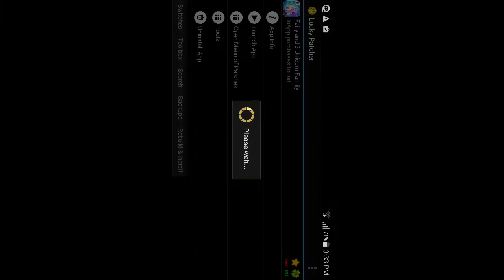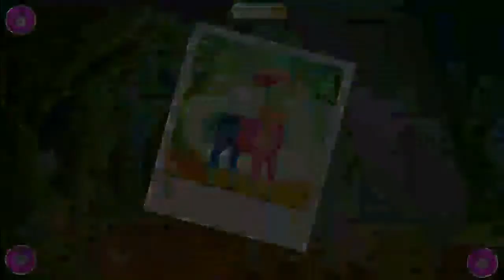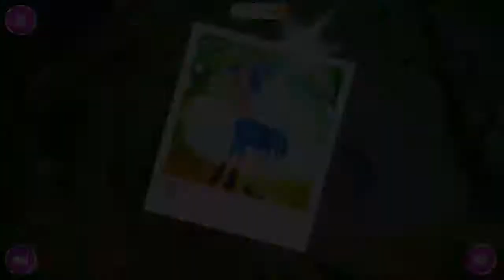Animals Care Games for Baby Fairyland 3 Unicorn Family Dress Up, Hair Cut and Do Tattoo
Meet Mother Rose and Father Stormy, sisters Salsa and Kiki, little brother Albert. Take care of their appearance, defend them from unfriendly creatures that are sneaking in the forest.

Mother Rose wants to change her haircut, give her a hand. Dye her long hair, cut it stylishly and curl it. Make pedicure and manicure for her and dress her up with matching clothes.

Father Stormy needs a shower after his long wanderings around the forest. Also take care of his wounded legs and do his hair. Stylish robes are all that's left.

Sister Salsa is in a hurry to a Unicorn Party. Help her to do her hair and makeup stylishly, accessorize her with a tattoo. Match the clothes so they are reasonable at the party.

Little sister Kiki also wants to dress up. After a long playtime with her brother Albert, she needs a shower. Wash and cut her hair, brush it, do a pedicure. Dress her in the nicest clothes.

Little brother Albert is tired, take him to the shower, take care of his bruised legs, cut his hair and dress him up.

🔎     Find more than Unicorn Family on awesome play lists

2. Education game for kids
4. Kids Games Adventure for Babies
6. Kids pretence as doctor
7. Kids pretence as nursery
8. Fun Math Games for Kids